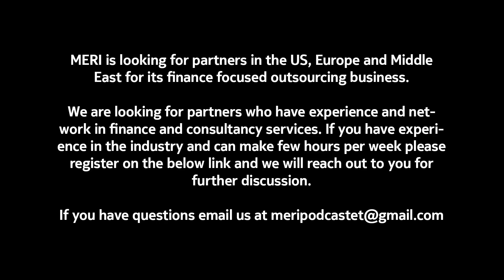ከሌላው ጋር ከመወዳደርህ በፊት Achieve something - With Seminas Hadera - S07 EP 61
MERI is looking for partners in the US, Europe and Middle East for its finance focused outsourcing business.

We are looking for partners who have experience and network in finance and consultancy services. If you have experience in the industry and can make few hours per week please register on this link and we will reach out to you for further discussion.

ሰላም እንዴት ቆያችሁን ውድ የ መሪ ፓድካስት ተከታታዮች : መሪ ለናንተ የዋጋ ምንጭ ይሆናሉ ያላቸውን  እንቁ ኢትዮጵያዊ የቢዝነስ ሰወችን ወደናንተ ይዞ እየመጣ እነሆ ሰባተኛ ሲዝን ላይ ደርሷል ። በጉዞአችንና አሁን ያለንበት ቦታ እስክንደርስ ድረስ ስለነበራችሁ የማይዋዥቅ ድጋፍ ከልብ እናመሰግናለን።
ዛሬ ለሁለተኛ ግዜ በመሪ መድረክ የቀረበውና በክሬቲቭ እና ግንኙነት ኢንደስትሪው  ከ 15 አመታት በላይ ልምድ ያለው : የግራር  እንዲሁም  ክሬቲቭ ኸብ ዋና ማናጀር: ሰሚናስ ሀድራ : ስለ ብራንድ ምንነት : አገነባብ : አስፈላጊነት : እንዲሁም ኮሚኒኬሽን   ማንኛውም የቢዝነስ ሰው ሊያዉቋቸው የሚገቡ መሠረታዊ ነገሮች ዙርያ ከአአቅራቢያችን ጥጋቡ ሀይሌ ጋር ጠለቅ ያለ ውይይት አድርገዋል ።
እንደ ሁል ግዜው ይህ ክፍል ትልቅ የዋጋ ምንጭ እንደሚሆንላችሁ በማመን ጋበዝናችሁ !

ውድ ተከታታዮቻችን ቻናላችንን ሰብስክራይ በማድረግ: ያደረጋችሁ ደግሞ ሼር በማድረግ ብዙዎች ጋር መድረስ እንችል ዘንድ እንድታግዙን በትህትና እንጠይቃለን ።

 መልካም ቆይታ!

0:00- Intro
2:42- New thing after last episode
5:44 – Branding strategy *
19:44 - Best way to evaluate brand advisor?
33:07- why rebranding?
42:16: Communication
1:00:55- Creative industry & pricing
1:19:53- Cost based vs. value based pricing
1:35:25- Creating visibility
1:48:00- Competing over Advertisement
2:06:50- What to communicate?
2:13:29- one wisdom

The content featured in this podcast is protected by copyright laws.

Thank you for respecting our copyright.